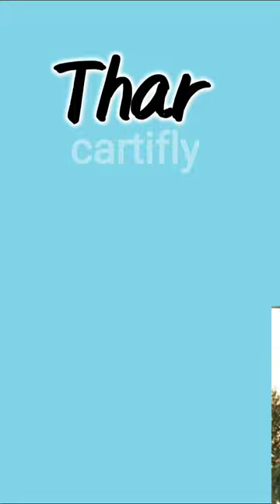Thar vs Gurkha 🏆👈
Gurkha vs thar
thar modified
thar vs jimny
thar vs bolero
thar vs truck
thar vs nano
thar vs XUV7OO
thar 2023 review
drag race with thar